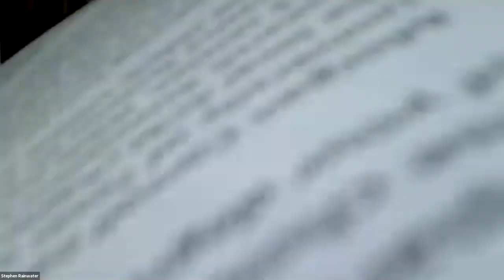Interview with UT Tyler Alumni Morgan Carroll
In this video, I interview UT Tyler Computer Science alumni Morgan Carroll (currently employed by IBM) as part of our local chapter of the National Center for Women and Information Technology (NCWIT).